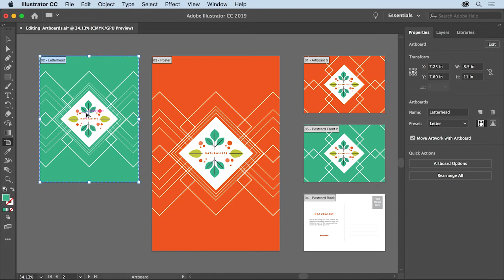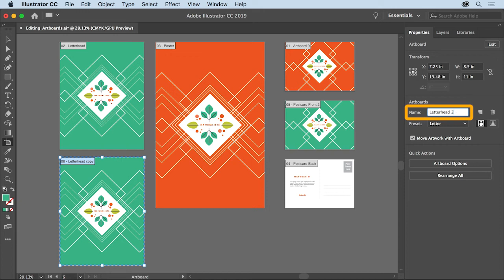35 | Edit artboards | Adobe Illustrator tutorials 2021 | Illustrator Basics | Getall #35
Adobe Illustrator lessons for beginners. Learners download the adobe files from the link below to practice.

Sample files to practice with (ZIP, 4.1 MB) - 33, 34, 35

What you learned: Edit an artboard

With nothing selected, click the Edit Artboards button in the Properties panel on the right.
Click to select an artboard, and choose an artboard preset from the Properties panel to resize the artboard.
To duplicate an artboard, Alt-drag (Windows) or Option-drag (macOS) the artboard. Release the mouse button and then the key.

(Để nhận video mới vui lòng đăng ký getall Channel)